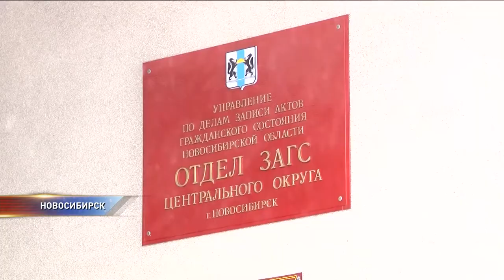В Новосибирске перед ЗАГСом огромная очередь из желающих записаться на красивую дату